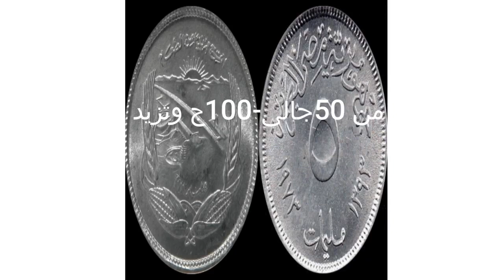5مليم 1973 الاسعار هتزيد كتير جدا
قناة سعر اليوم--$ Today's price channel $   ==  --  ==  -  -  =  =  %  4  # = #  = $  # shorts
عملات 1973 كلها المعدنية من الالمنيوم والنحاس والفضة والذهبية واسعارها الحقيقية واماكن بيعها
وسعر 5 مليم و5 قروش و10 مليم و25 قرش وسعر 1 جنية والتذكارية كلها واسعارهاوكيف تعرض عملاتك
وتبيعها على الجروبات والمواقع باسهل الطرق واتس 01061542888 واتس فقط رجاءا وارجو
الاشتراك فى القناة واتشرف بوجودكم معى وشكرا للمتابعة جدا shrts#
عملات معدنية 1973 واسعارها
سعر 5 مليم 1973
سعر 10 مليم 1973
سعر 25 قرش 1973
عملات تذكارية 1973

العملة القديمة
عملات قديمة ومطلوبة
العملات المعدنيه
اسعار العملات المعدنيه المصرية
العملات الفضية
اسعار العملات الفضية
الملك فاروق
الملك فؤاد
السلطان
السلطان حسين كامل
بيع العملات المعدنيه

عملات مصرية 5 مليمات الصقر 1973 النادرة تساوي 50,000 جنيه
عملات قديمة
اسعار العملات التذكارية
سعر 5 مليم 1972
سعر الملاليم والقروش
سعر 10 مليم كلها
ازاى تبيع العملات القديمة
5 مليم 1973 الصقر الالمونيوم والنحاس والفرق بينهم
العملات المعدنيه المصريه النادره مبحوث عنها ومطلوبه
ال5 مليم 1973 واسعارها
5 مليم الصقر المونيوم بتتباع ب 30000الف جنية
10 مليمات 1973 و 1980 والفرق بينهم واللى سعره يصل 30 الف

مواقع عملات

معرض بيع العملات القديمة النادرة - rare111 - Google Sites
سوق متخصصة بالعملات القديمة... كنز الموعودين | براحـــــة
عملات معدنية هدايا و هوايات سوق مصر - سوق العرب
معرض لبيع الأوراق النقدية العربية القديمة بالجزائر
بيع وشراء العملات القديمة بسهولة في العالم العربي - مجلة أمناي
 في الموقع. In Category ...
6 ش طلخا متفرع من صلاح الدين امام هايبر نجمة هليوبليس